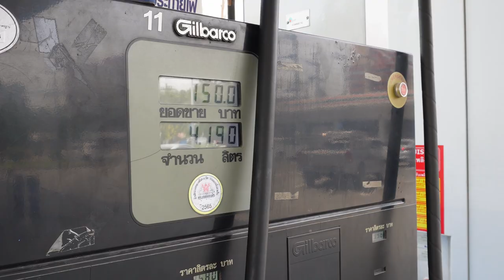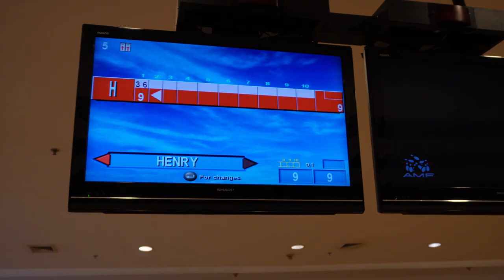🇹🇭☀️ THAIMAA BUDJETTI - näin paljon käytän rahaa päivässä!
Kanavani päämääränä on tarjota laadukasta matkustuksen ympärille keskittyvää sisältöä ja motivoida ihmisiä matkustamaan, sillä matkailu avartaa.

Ota myös muut sosiaaliset mediani seurantaan!

Thaimaa budjetti paljastettu - näin paljon käytän rahaa päivässä!

Tervetuloa seuraamaan matkaani Thaimaassa ja selvittämään, kuinka paljon rahaa käytän päivittäin. Tässä videossa jaan yksityiskohtaiset kuluni ruoasta, majoituksesta ja aktiviteeteista, jotta voit saada paremman käsityksen Thaimaan matkakustannuksista. Opit myös vinkkejä ja temppuja, joilla säästät rahaa matkalla.

Jos suunnittelet matkaa Thaimaahan, tämä video auttaa sinua valmistautumaan ja tekemään budjetin. Tai jos olet utelias näkemään, miten Thaimaan päivittäiskustannukset vertautuvat omaan maahasi, tämä video on juuri sinulle.

Avainsanat:

Thaimaa, matkailu, budjetti, päivittäiskulut, ruoka, majoitus, aktiviteetit, säästäminen, vinkit, kokemukset